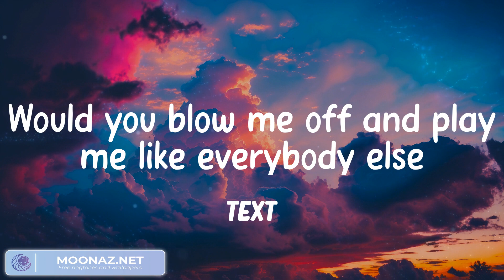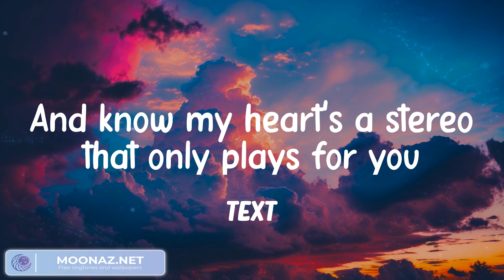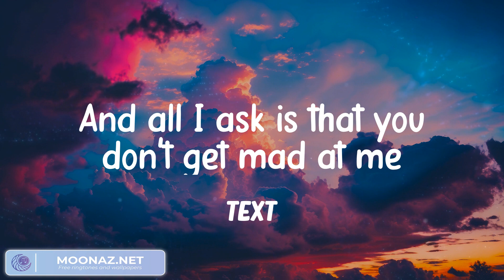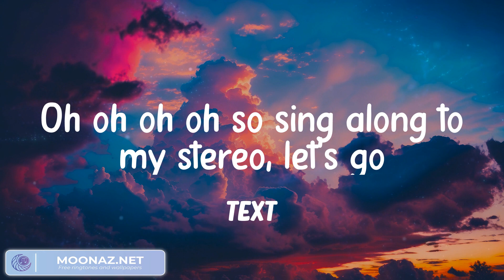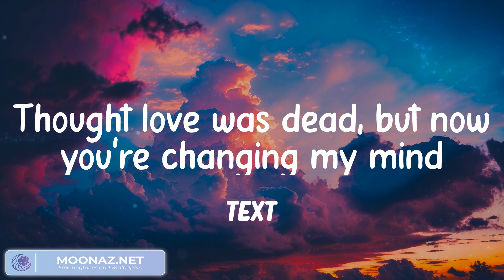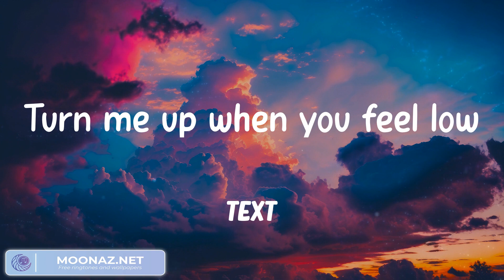Gym Class Heroes - Stereo Hearts (Lyrics) My heart's a stereo